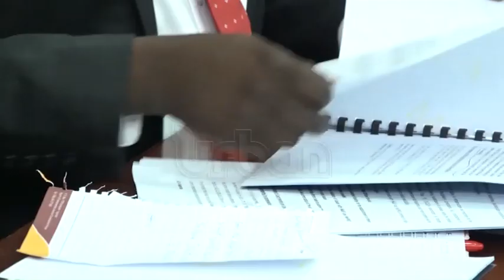PAC probes stalled construction of UPDF hospital